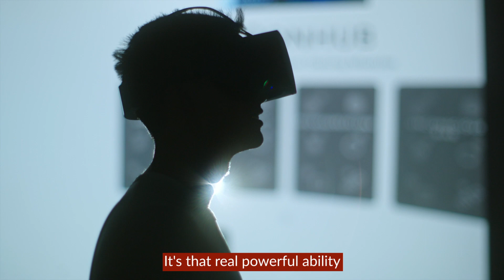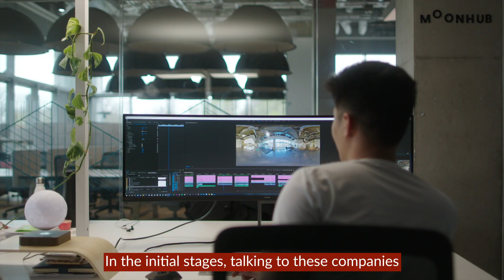Possible at Plexal: MOONHUB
Meet the team from MOONHUB: a member of Plexal that's on a mission to change the way we learn using the power of VR.